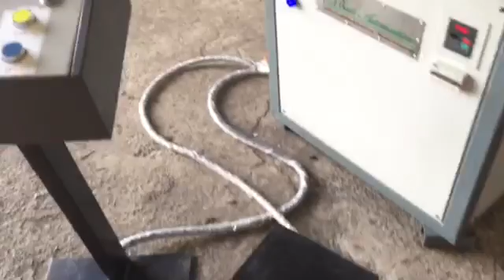Ss arch masin